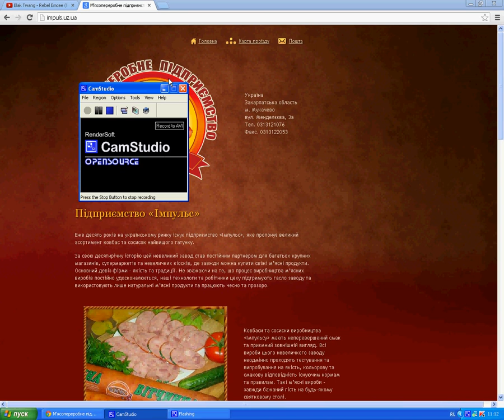М'ясопереробне підприємство ІМПУЛЬС у Мукачеві.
Закарпаться область 89600
 89600, Закарпатська обл., місто Мукачеве, ВУЛ.МЕНДЕЛЕЄВА, будинок 3, корпус А
22053